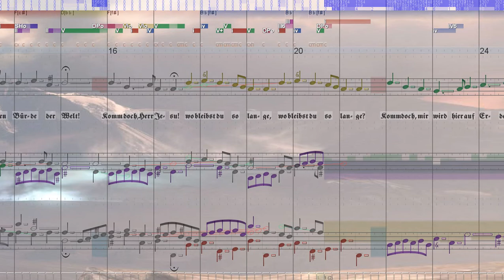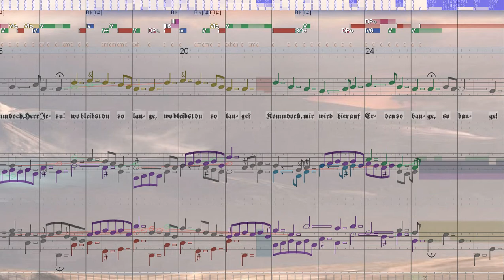BWV 484 Liebster Herr Jesu